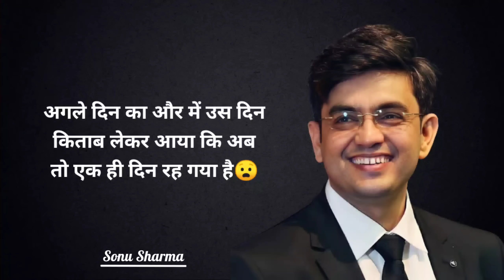जब आदमी कंफरटेबल हो जाता है तब..। Sonu sharma motivational video ✅| Motivation by Sonu Sharma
This video credit to @SONUSHARMAMotivation

Motivation gohil
Motivation Videos
Motivation Videos in hindi
Hindi motivation
Motivational speech
Inspirational speech
Powerful motivation speech
Powerful motivational video
Powerful inspirational videos
Quotes in Hindi
Motivation quotes
New Motivation videos 2022
Best motivational video
New Motivation speech
Motivational songs
Success Powerful Motivation speech
Motivation Videos of success